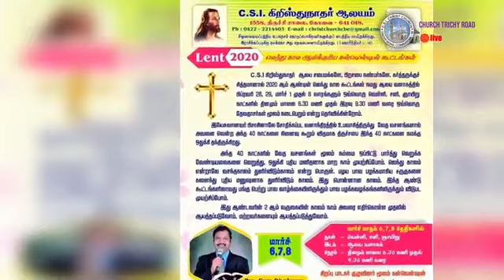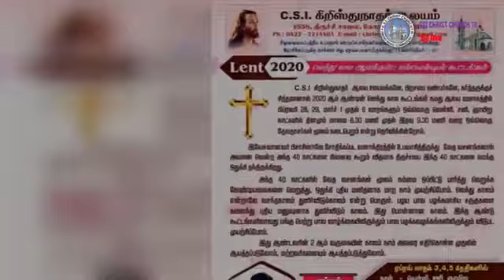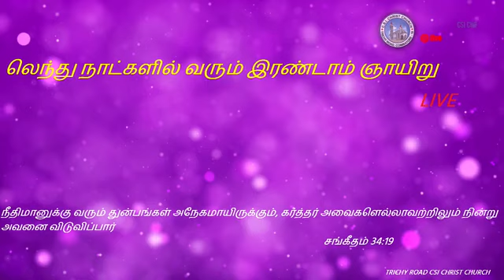08-03-2020 SUNDAY LIVE SERVICE